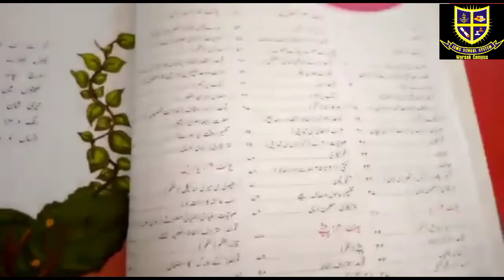Urdu Class 3rd introduction